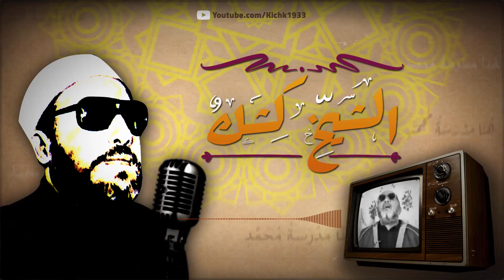الميت الذي كلمه الشيخ كشك بدون ان يراه وهو يدخل المسجد - اعجب ما ستسمع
قناة الشيخ كشك علي اليوتيوب